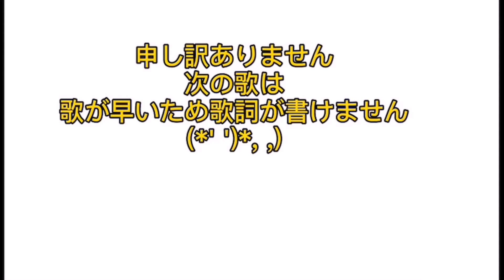カラオケ動画 オドループ、うっせぇわ、脳漿炸裂ガール。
今日はカラオケ動画です。オドループ、うっせぇわ、脳漿炸裂ガールの3曲をフォトフォルダ内から選び動画にしました。つい、あのキャラも出ちゃいました😎動画をご視聴頂き有難うございます。